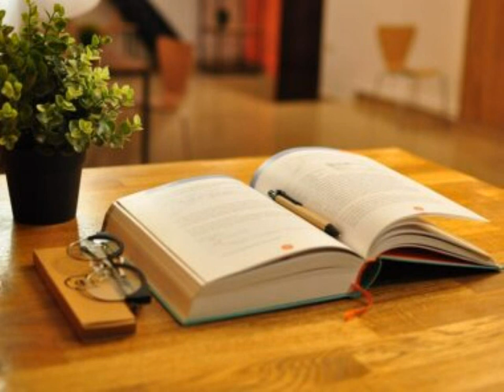Audiobook All About Dentistry İmaging Systemns